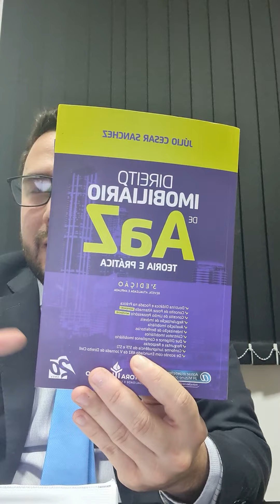O herdeiro pode usufruir o imóvel objeto de herança ?